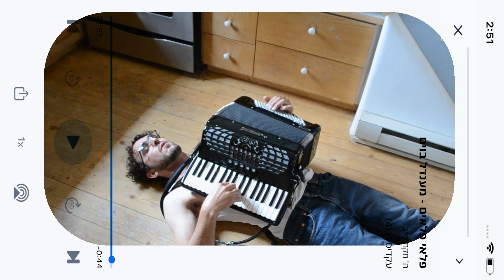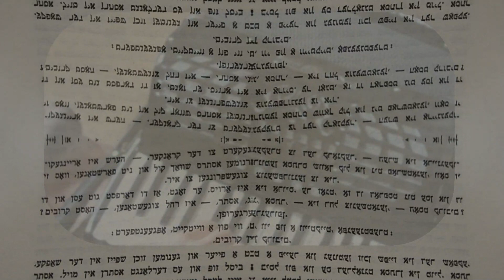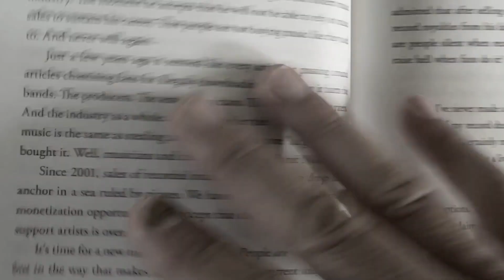Di Velt iz Avek un Mir Zaynen Geblibn / די װעלט איז אַװעק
Written and performed by Jordan Wax.  Recorded and mixed by Jeremy Barnes at Sonidos del Norte Studio, Albuquerque, New Mexico USA, in June 2022.

װידער דאָס זעלבע, דאָס זעלבע מאָדנע קול
Vider dos zelbe, dos zelbe modne kol
The same stranger again, the same stranger’s voice

פֿון װידער אַ פּאָדקאַסט װאָס פֿאַרגרינגערט דעם עול
Fun vider a podkast vos fargringert dem ol
On another podcast to lighten the weight

פֿון שטיקלײט װאָס פֿאַרגליװערט זיך ביז עס שטעלט זיך שױן אָפּ
Fun shtilkayt vos farglivert zikh, biz es shtelt zikh shoyn op
Of silence that thickens, until it stops

װי אַ שטײן אױפֿן האַרצן, װי אַ שװינדל אין קאָפּ
Vi a shteyn afn hartsn, vi a shvindl in kop
Like a stone on the heart, like a vertigo in the head

װידער אַ בלאַט כּדי מיך אײַנצושלאָפֿן
Vider a blat, kdey mikh ayntsushlofn
One more page, to put myself to sleep

און די העלדן פֿון אַמאָל זײַנען אַלע אַלטלאָפֿן
Un di heldn fun amol, zaynen ale antlofn
The previous characters have all left the story

פֿון דער מעשה אַרױס אין די פּוסטע זכרונות
Fun der mayse aroys in di puste zikhroynes
And fled into trivial memories

און דער מוח גיט זיך אונטער פֿאַר טעמפּע חלומות
Un der moyekh git zikh unter far tempe khaloymes
And my mind surrenders to dull dreams and sleep

װידער שפּאַצירן אין קיך
Vider shpatsirn in kikh
Time for another stroll in the kitchen

אין די שױן אָפּגעטראָגענע שיך
In di shoyn opgetrogene shikh
In shoes that are worn from the walking

און די דילברעטער אױך װערן גוט אָפּגעריבן
Un di dilbreter oykh vern gut opgeribn
Over floorboards that are starting to wear thin

די װעלט איז אַװעק און מיר זײַנען געבליבן
Di velt iz avek un mir zaynen geblibn
The world went away and left us here

אַ בלאַט נאָך אַ בלאַט ־־ אַן אַלטמאָדישער ראָמאַן
A blat nokh a blat, an altmodisher roman
Page after page of an out-of-fashion novel

אַ שיפּור־המעשׂה װאָס גײט מיר נישט אָן
A siper-hamayse vos geyt mir nisht on
I’ve lost interest in the plot

אַ געפֿאַנגענער עולם אױפֿן זעלבן ספּעקטאַקל
A gefangener oylem afn zelbn spektakl
We’re a captive audience for a familiar show

אַן עבֿירה די צײַט אױפֿן לעצטן סך־הכּל
An aveyre di tsayt afn letstn sakh-hakl
Hardly worth our time, once you stop to think about it

װידער אַ שפּאַציר אין באַלקאָן
Vider a shpatsir in balkon
Time for another stroll on the balcony

צו דערזען װאָס עס טוט זיך פֿון דאָרטן אױבן אָן
Tsu derzen vos es tut zikh fun dortn oybn on
To get a view of things from up there

און עס װערט שױן מקױם פּונקט װי עס שטײט געשריבן:
Un es vert shoyn mekoyem punkt vi es shteyt geshribn
And it has come to pass just as it was written: